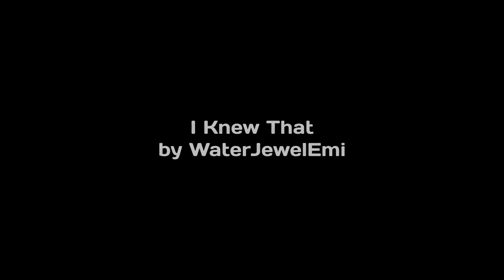I Knew That (Sonic Comic Dub)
Sonic gets into a body of water and immediately calls out for help as he is drowning. Knuckles then walks up to him revealing that the water barely makes it past their ankles. Sonic tries to act cool and pretends that he knew the water was shallow all along but Knuckles calls his bluff and when Sonic tries to retaliate knuckles knocks him out.